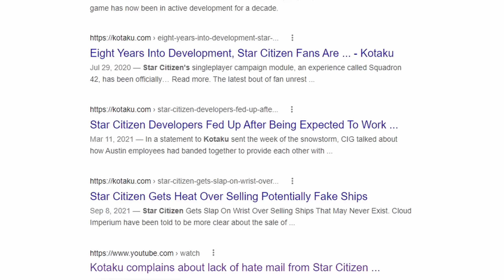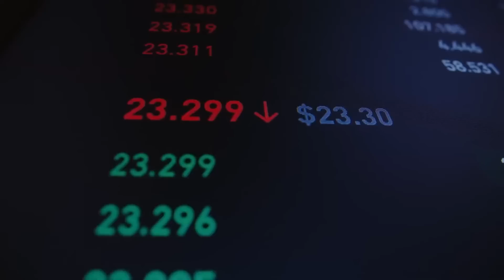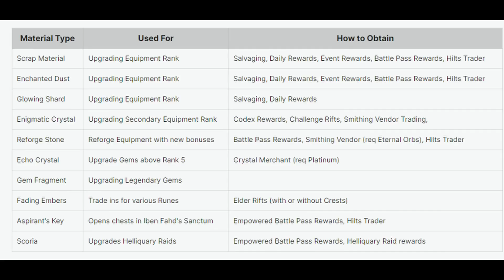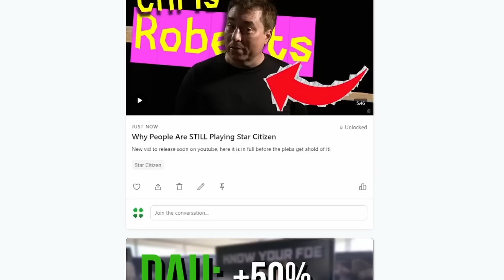People STILL Play Star Citizen?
This is why people are still playing Star Citizen and why MORE people keep joining the universe, despite it being in Alpha.